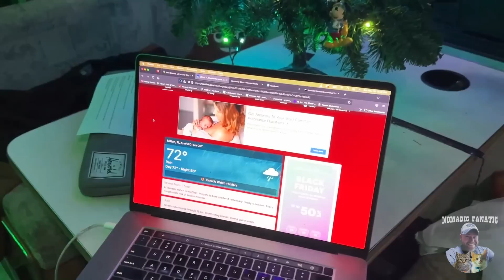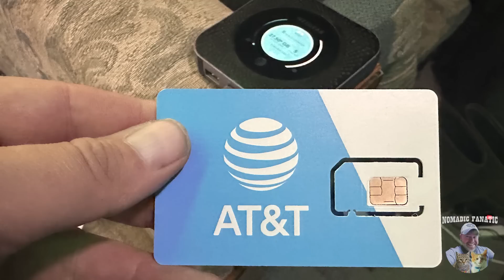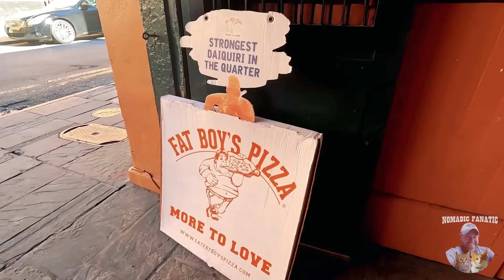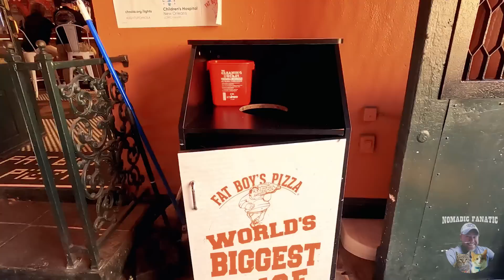Tornado Sirens in New Orleans, Louisiana ~ Bourbon Street & French Quarter